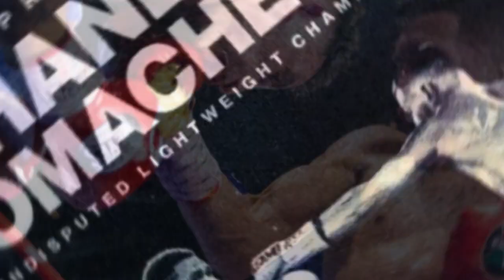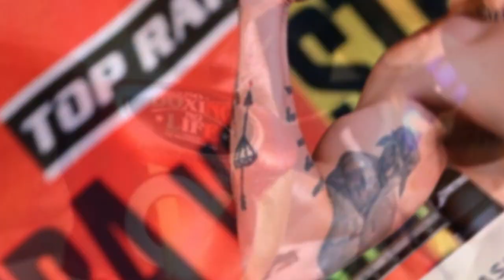🚨The LATEST[Boxing's MOST ANTICIPATED REVENGE is right around the corner!BOXING NEWS TODAYboxingnews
🔴CONFIRMED NOW👉 Redemption is at stake! Oscar Valdez FACING an EXPLOCIVE REVANCH? ? BOXING NEWS TODAY/boxing news fight//boxing news latest today 2023

Welcome to the most complete and up-to-date boxing news channel on the web!
Here you will find all the latest news from the world of boxing, from breaking boxing news to expert analysis and sports commentary from ESPN and ShoSports Boxing. Stay up to date with our live coverage of the most exciting fights, including the latest fights of Canelo and other world boxing champions. With our 24/7 Boxing News and Boxing News Today content, you won't miss a single exciting moment. Additionally, we offer boxing news in 2022 and daily updates on the biggest events in the world of boxing, including events from Showtime Boxing and DAZN Boxing. If you're passionate about boxing, you'll love We Love Boxing! - the best source for boxing news and analysis.
"Stay up-to-date with the latest boxing news and analysis.